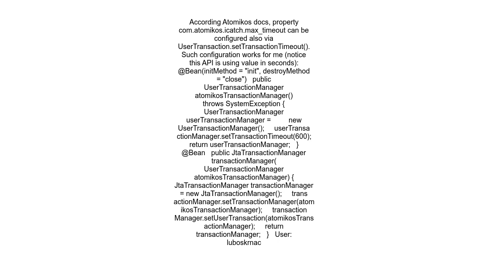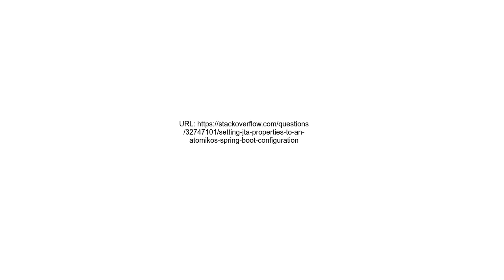Setting JTA Properties to an Atomikos + Spring Boot Configuration